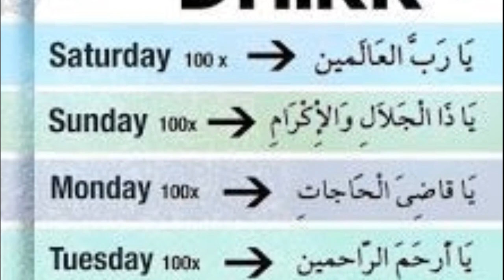Daily Azkar list | every day best dua and azkar